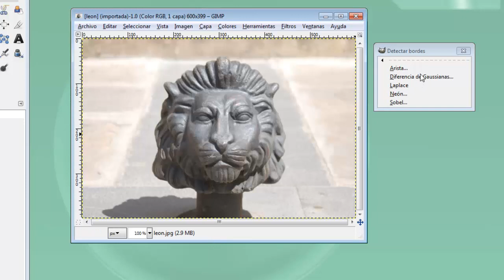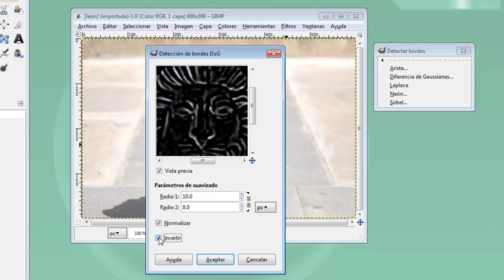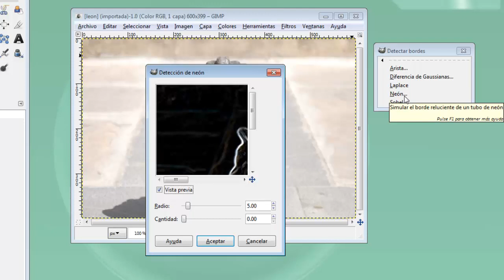MOOC UMA Creación y retoque de imágenes con software libre (GIMP): Módulo 7 Vídeo 7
Detectar bordes